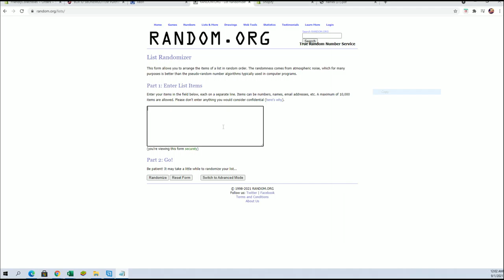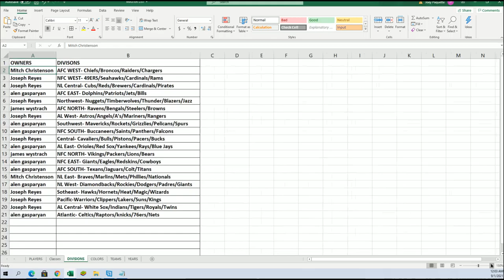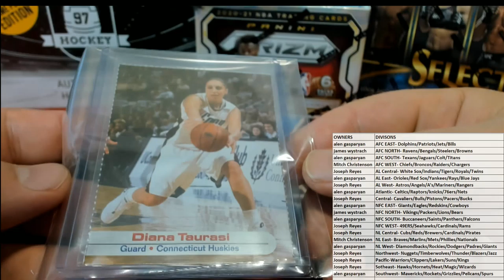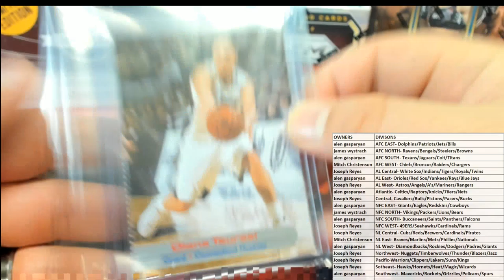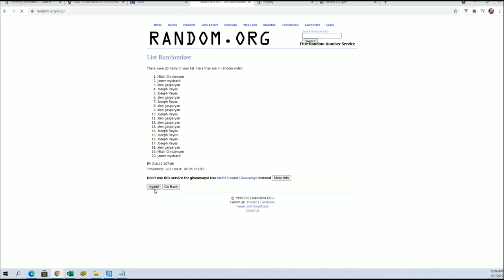BOX ID SBONEMULTI138 2021 Super Break One Time Multi Sport Edition